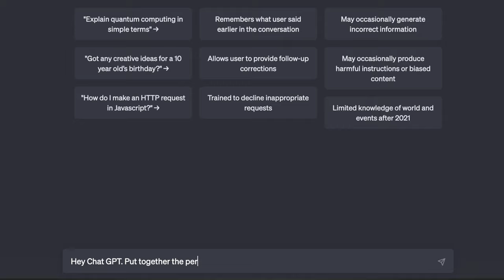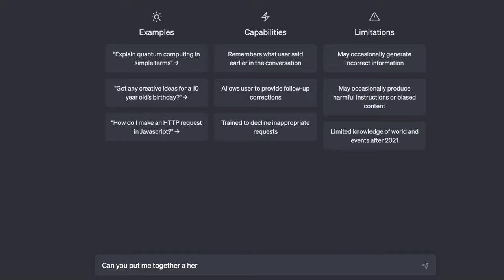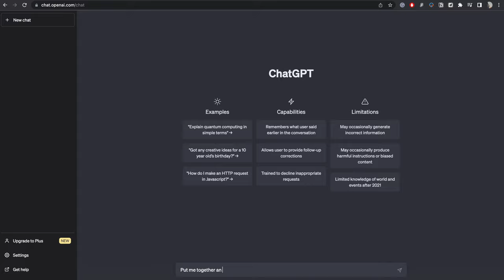I Put My Style in the Hands of Al: Here's What Happened!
Are we about to enter a world where Personal Style is no longer relevant and we put our outfits in the hands of a machine? Let's find out.

Outfit 1.

Outfit 2.

White T shirt

Outfit 3.

White T-shirt